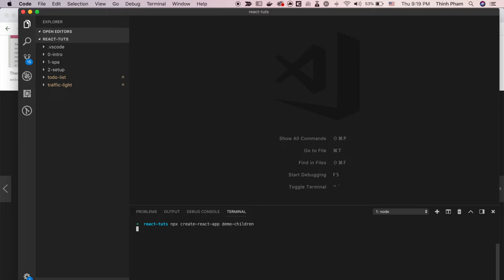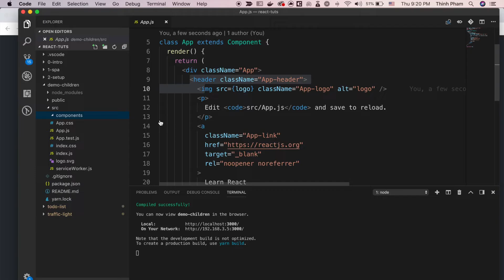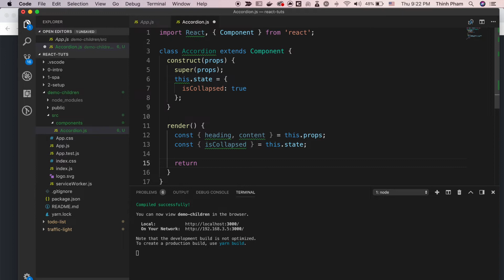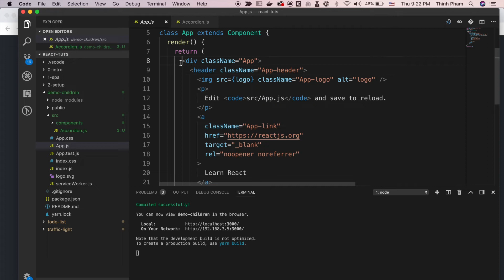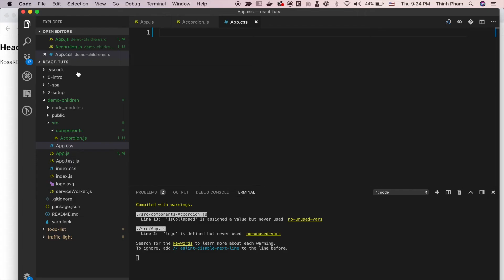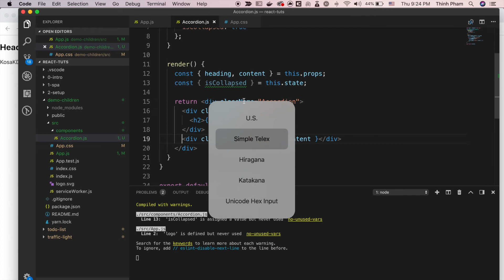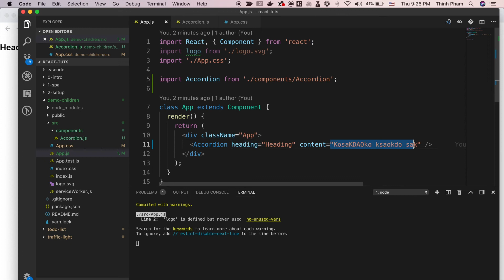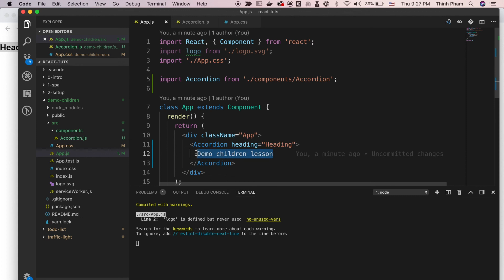Tự học React 2018 - Bài 18 - props.children